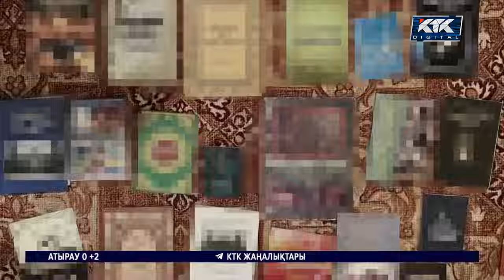Экстремизмге қатысы бар деген күдікпен бес адам ұсталды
Еліміздің үш өңірінен экстремизмге қатысы бар деген күдікпен бес адам ұсталды. Оның кейбірі бұған дейін істі болған екен.